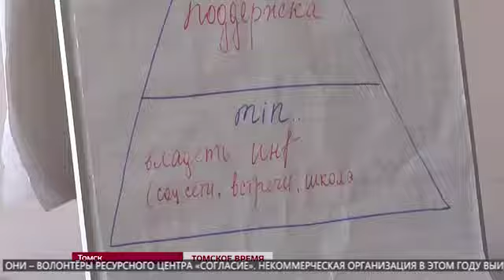Президентские гранты для томских организаций